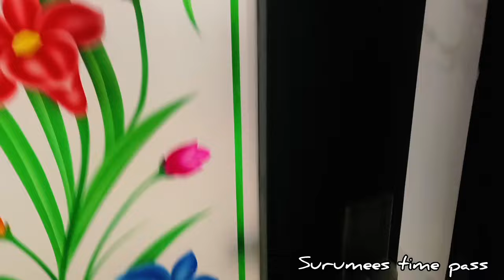വെറുതെ ഇരിക്കുമ്പോൾ മടി വരും സ്വാഭാവികം😁surumees dailyvlog / simple recipes/newsong